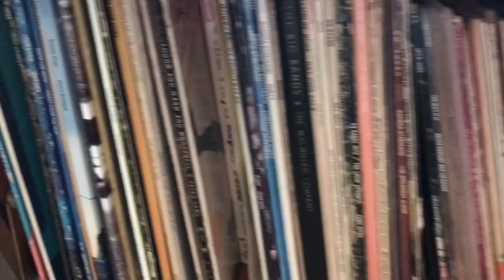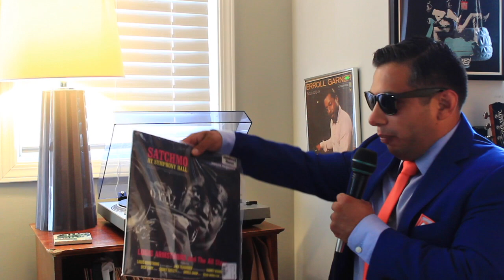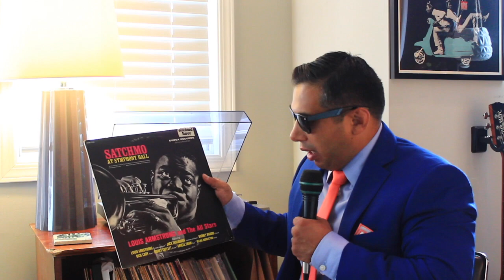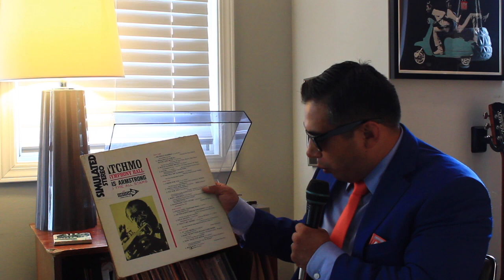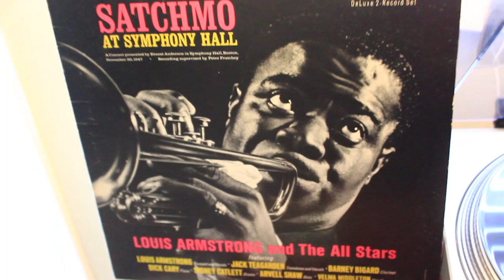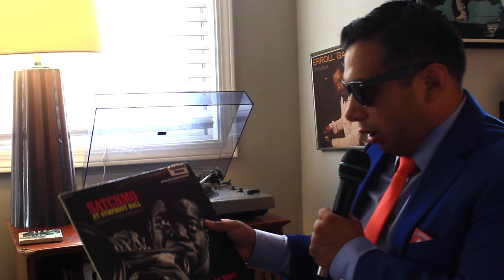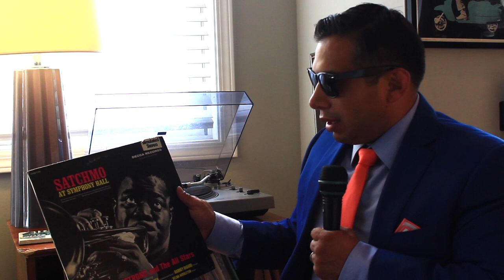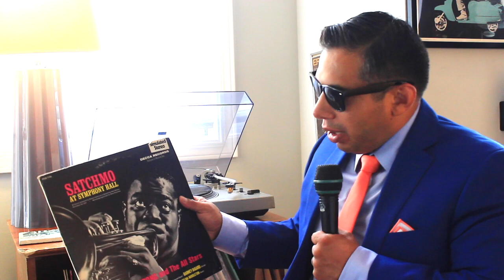Vinyl Unbox and Vinyl Reveal LOUIS ARMSTRONG "On the Sunny Side of the Street"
Follow our path as we find all the various versions of this great standard.